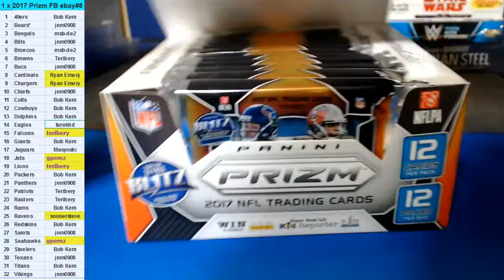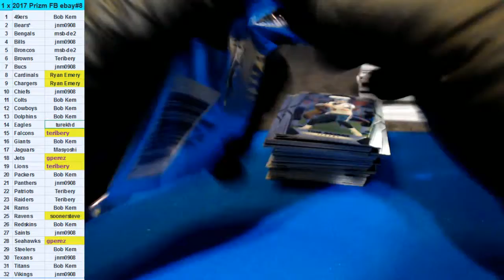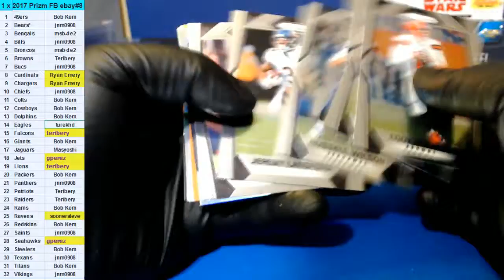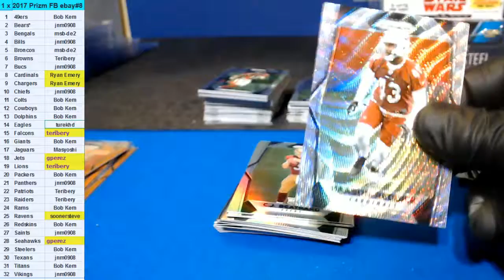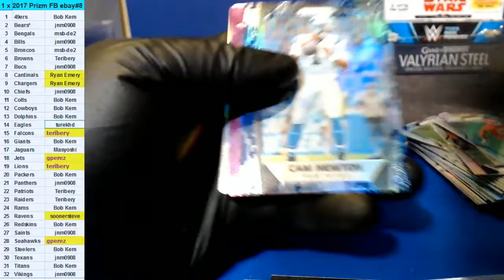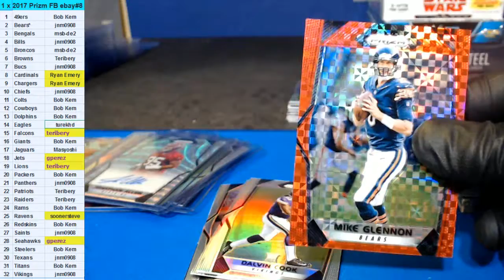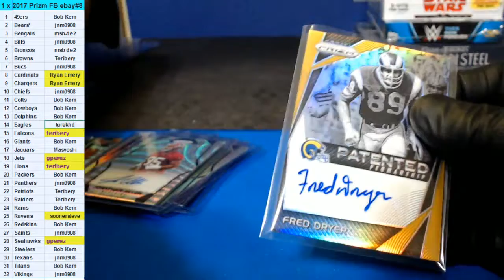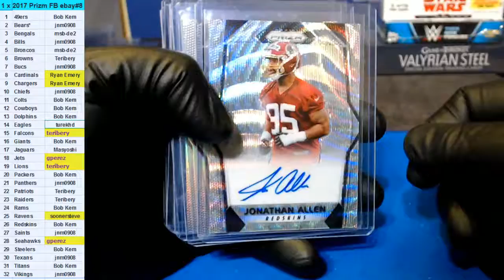11/01/2017 Ebay Break #8 1 bpx 2017 Prizm